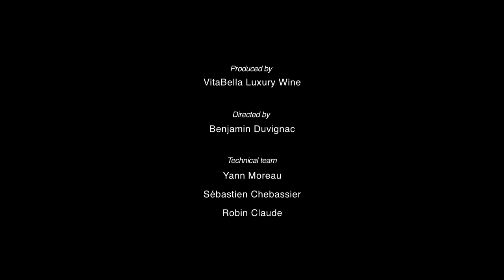Harvest Time at Château Pichon Baron - October 2014